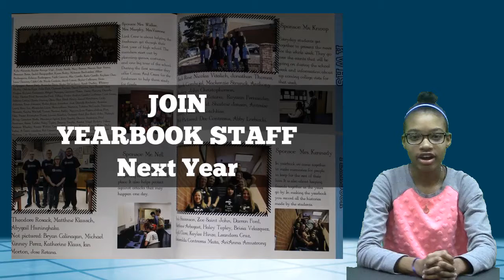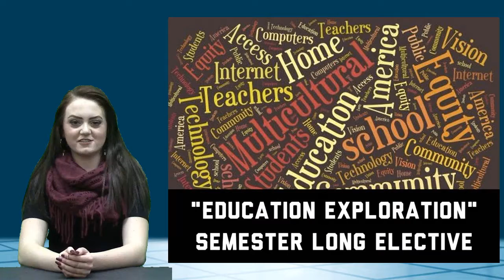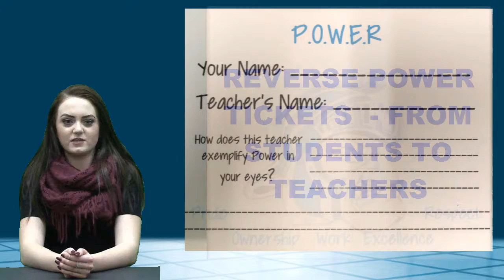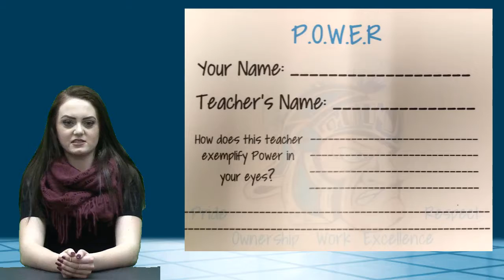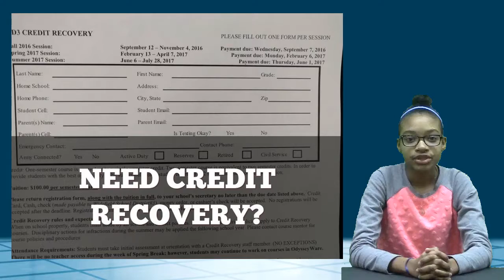1 25 17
KWHS News for Wednesday 1.25.17: The one with the PARTY song.